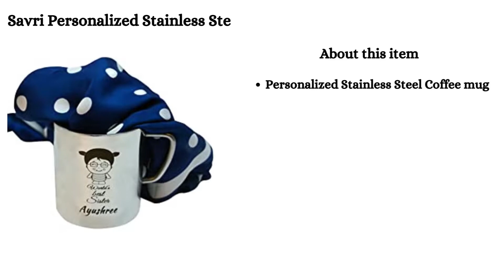Savri Personalized Stainless Steel Coffee Mugs World's Best Sister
Personalized Stainless Steel Coffee mug with name and message engraved.
Double walled Stainless Steel Mug.
Laser Engraving with precision
Big Size/ High Quality
Ideal for Gifting Purpose of rakhi , Birthdays, Sister's day

Happy shopping with Savri Personalized Gifts.